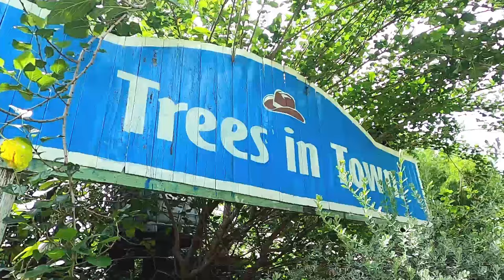AH 4513 เดินทางอย่างไรให้ได้ผลบุญ โดย อาจารย์อับดุลลาตีฟ ตำราเรียง